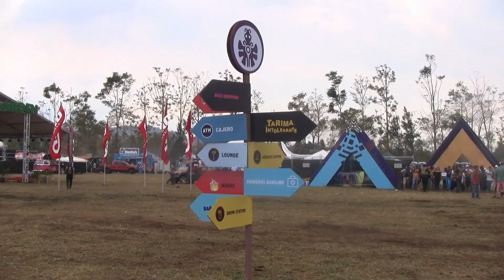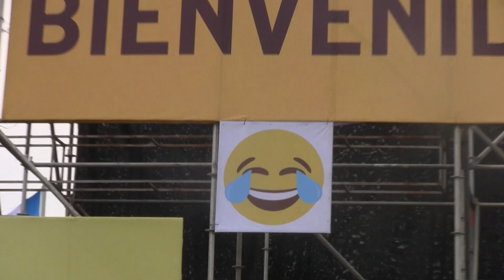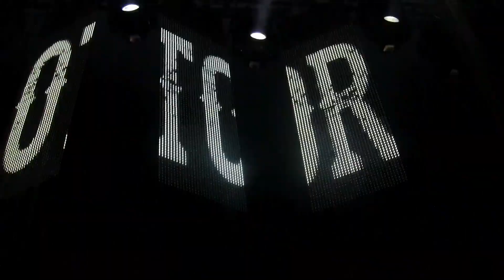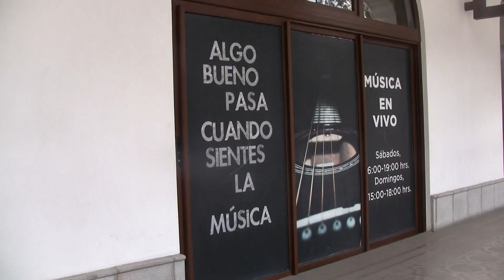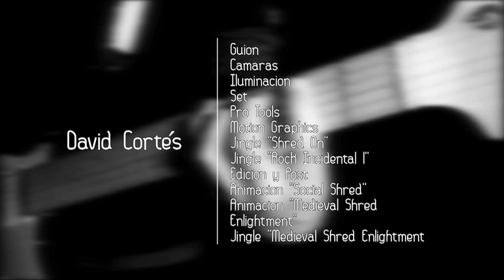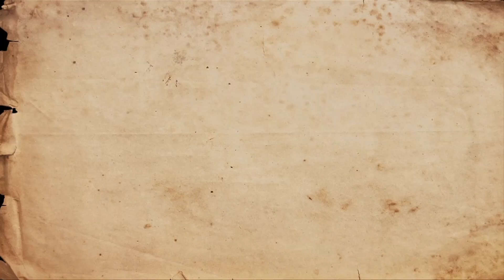Mi viaje al Empire Music Festival en Guatemala con Driven... SECRETOS DEL SHRED